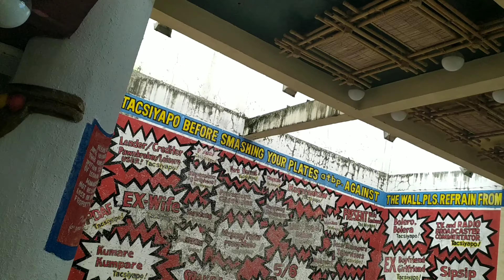Isdaan Floating Restaurant | YT NEW BLOOD